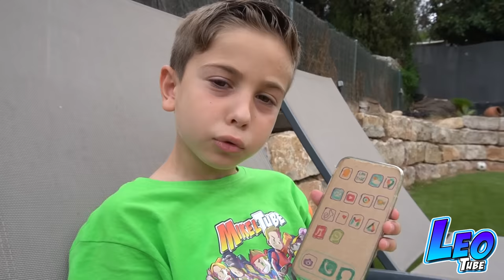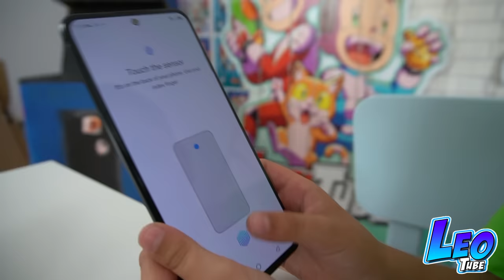El TELEFONO GAMER de LEO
PUBLICIDAD. ESTE VIDEO CONTIENE UNA COMUNICACIÓN PUBLICITARIA, TAL COMO UN EMPLAZAMIENTO DE PRODUCTO, UN PATROCINIO U OTRA PROMOCION.